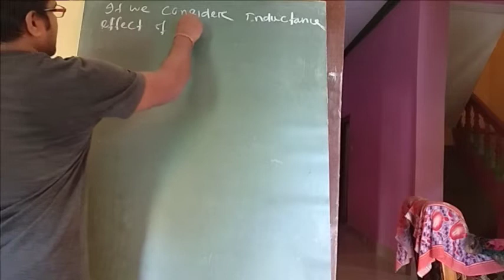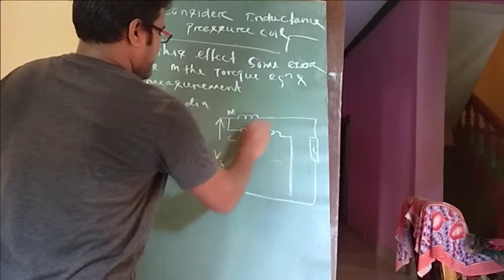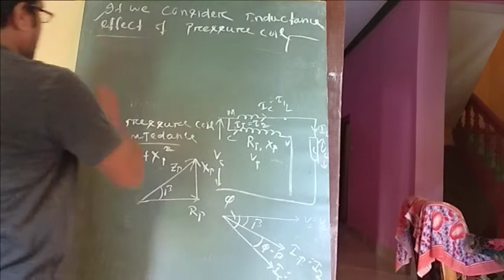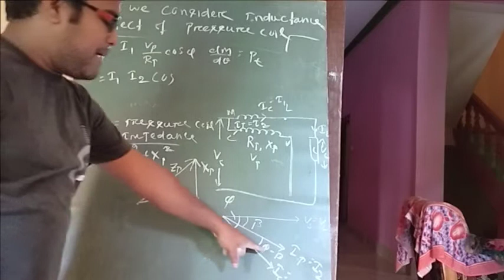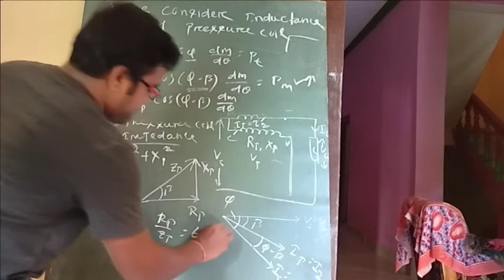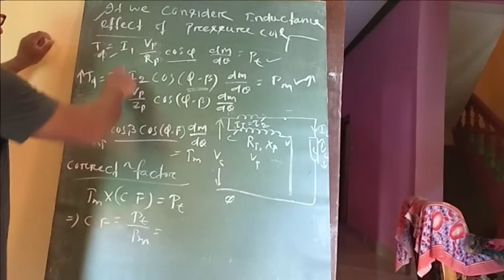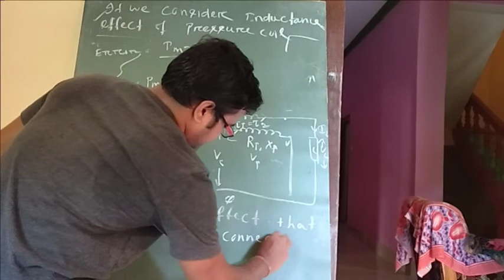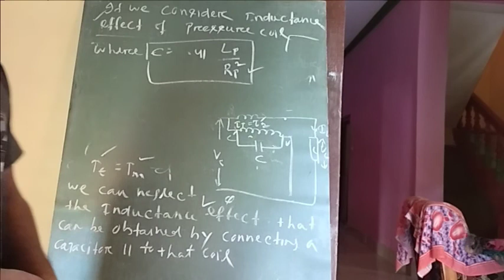Electrical Measurement:- 1- phase AC Power measurement part 2